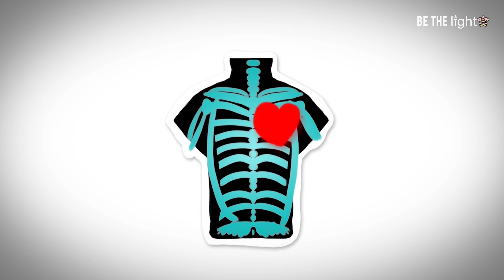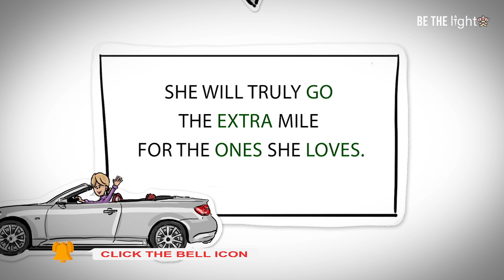7 Reasons Why Virgo Is The Best Zodiac Sign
People born between 23rd August and 23rd September belong to the Virgo zodiac sign. This astrological sign is ruled by planet Mercury, which is about judgement regarding every bit of information that enters the mind. They are known as the ‘perfectionists‘ of the zodiac.  There is a great deal of mental energy and focus on communication associated with Virgo. This sign is symbolized by the virgin. They tend to have a delicate feminine personality; soft and caring. Let’s see what are the other characteristics that make Virgo the best sign of the zodiac!

Credit
Preset/VFX : BeTheLight

zodiac signs
virgo zodiac